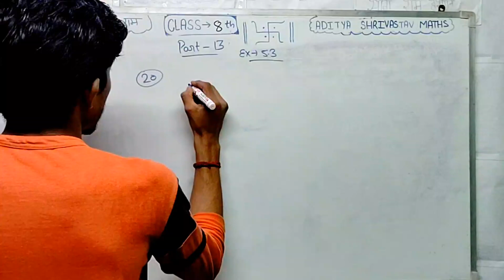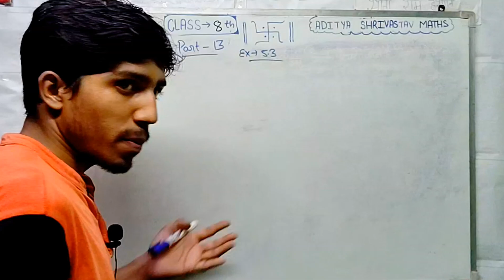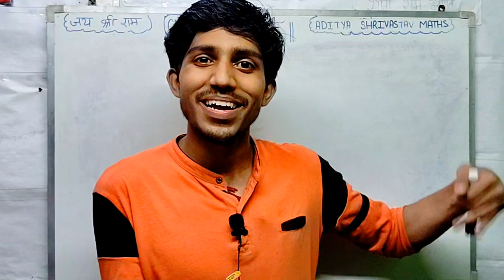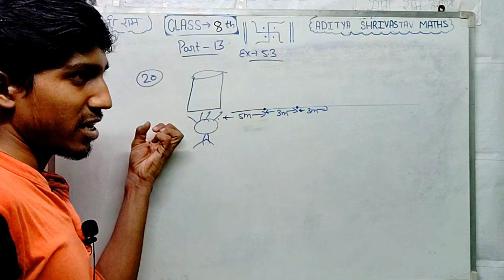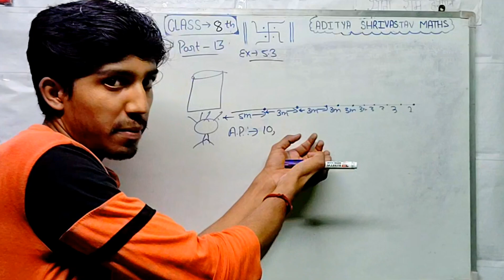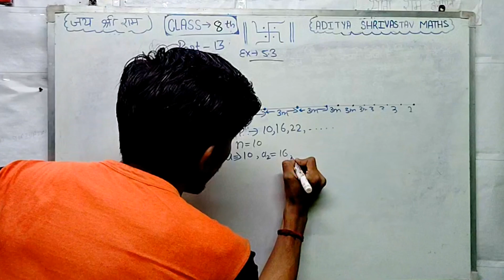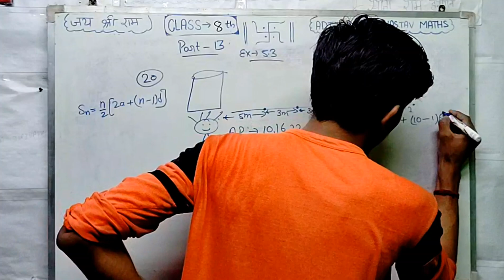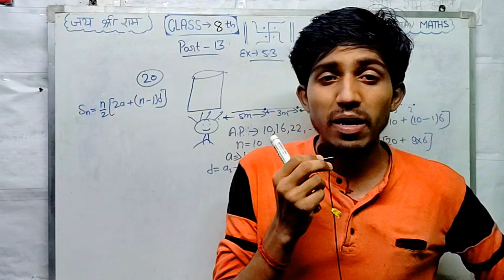Class 10th maths Exercise 5.3 Question 20 | Part - 13 | Hindi Medium | Last Part | Chapter Complete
And Comment for any doubt

दोस्तों अगर आपको हमारी वीडियो अच्छी लगे तो शेयर कीजिए अपने Friends  के साथ भी

About this Video ⬇️
प्रश्नावली 5.3 कक्षा 10 प्रश्न  20  by Aditya shrivastav
class 10th maths exercise 5.3 by Aditya shrivastav
class 10th maths exercise 5.3 Question 20
arithmetic progression by Aditya shrivastav
arithmetic progression

Chapter Complete finally

Timestamp⬇️
00:00 -  Welcome🎉
00:44 - Exercise 5.3 Q17
04:01 - Thanks for Watching 🥰